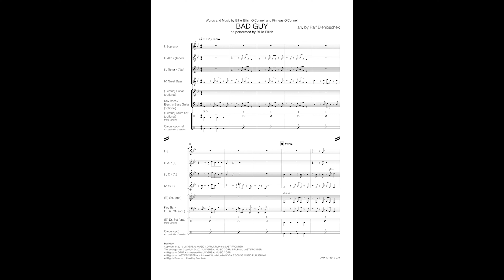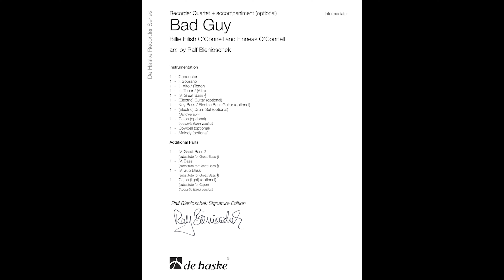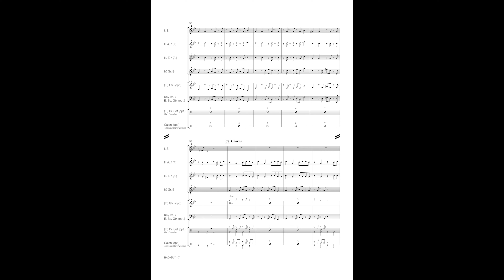Bad Guy – arr. Ralf Bienioschek – for Recorder Quartet and Band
De Haske Recorder Series – Intermediate – Duration 02:35

Billie Eilish’s Bad Guy won her the coveted Grammy Award for „Song of the Year“ in 2020. This arrangement was made by the renowned German recorder soloist and teacher Ralf Bienioschek for his special „Ralf Bienioschek Signature Edition“ series. The arrangement is for a standard quartet of Soprano, Alto, Tenor and Great Bass Recorder, with additional parts provided Bass Recorder and Sub Bass (Contrabass) Recorder. Optional parts for (Electric) Guitar, Key-/Electric Bass Guitar, (Electric) Drum Set, Cajon (light or a more difficult version), Cowbell and a playback track (available on our are also included. You can also find a Score Play demo and a "How to play" video on our YouTube channel – Hal Leonard Europe Ensemble. There are several ways to play the song. In principle, many options are conceivable, e.g. - standard Recorder Quartet - with a band: (E)-Guitar, Key-/E-Bass Guitar, (E)-Drums, Cowbell - with an acoustic band: Guitar, E-Bass Guitar, Cajon, Cowbell - or just with the Recorders and with (or without) the playback. We hope you have fun playing it!